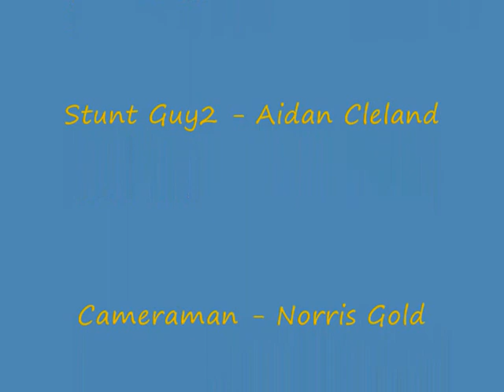Dangerass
Scouts youtube video